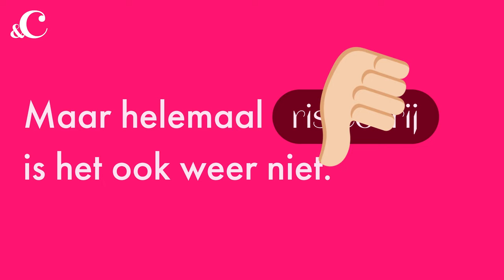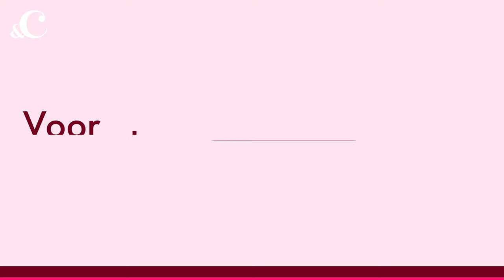Even laten lezen aan je vent: verhogen eieren of oesters zijn libido? - &C